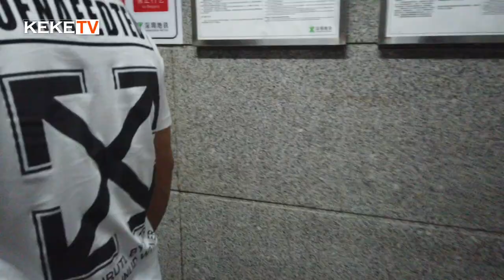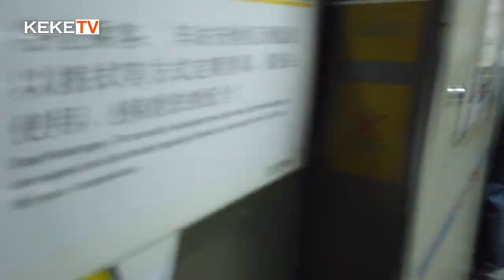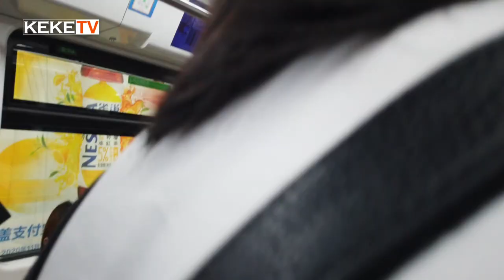实拍东门老街服装批发城倒闭关门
逛东门顺带扫街，看看深圳东门老街和宝华白马服装批发城的现状，很多店铺倒闭关门，但是东门老街上的游人却越来越多。